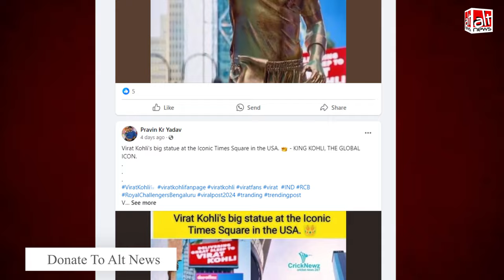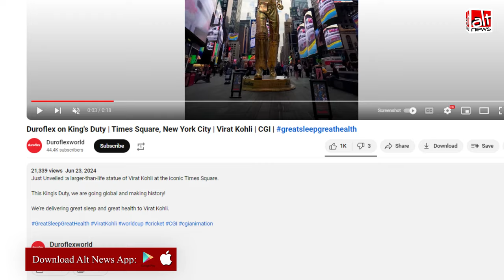कंप्यूटर जनरेटेड तस्वीर शेयर कर न्यूयॉर्क में विराट कोहली का पुतला लगने का दावा वायरल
After India's T20 World Cup victory, social media users started claiming that a statue of Virat Kohli had been unveiled at Times Square, New York. Alt News found this was false and the video shared with the claim was CGI-generated.